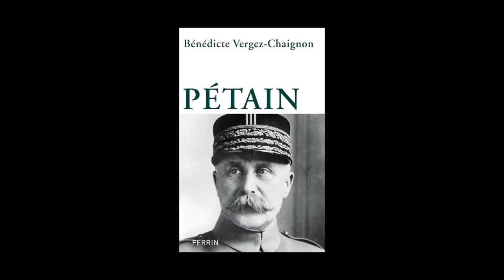Bénédicte Vergez-Chaignon - Pétain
Bénédicte Vergez-Chaignon vous présente son ouvrage "Pétain" aux éditions Perrin.
Notes de Musique : chansons historiques de France 150 : Maréchal nous voila ! ® 1941 - Éditions musicales du Ver Luisant,